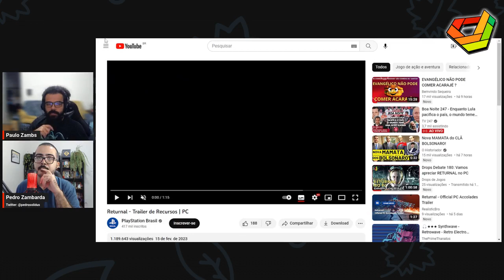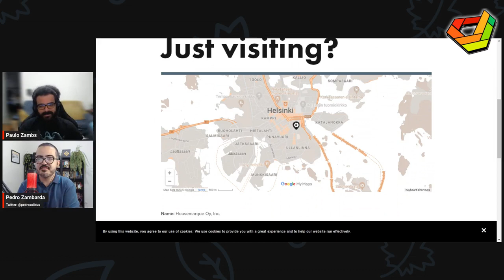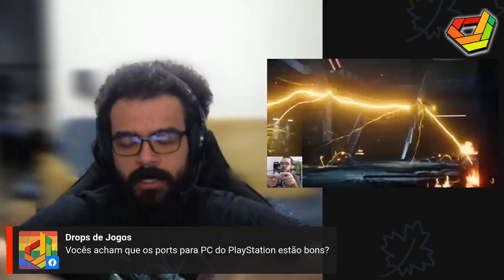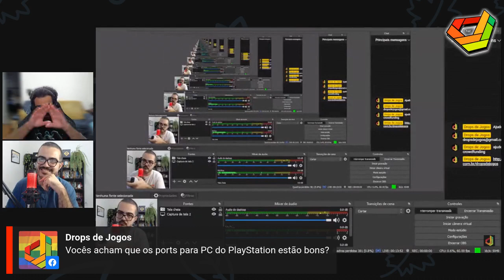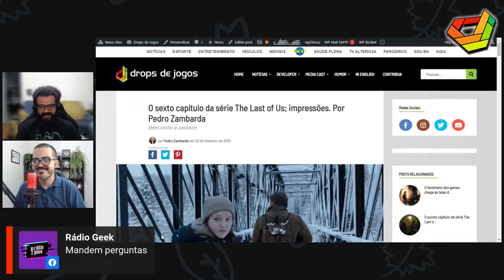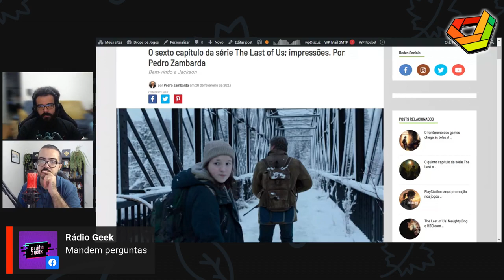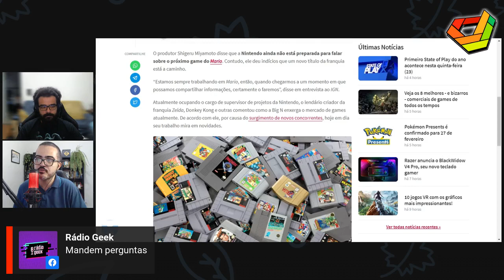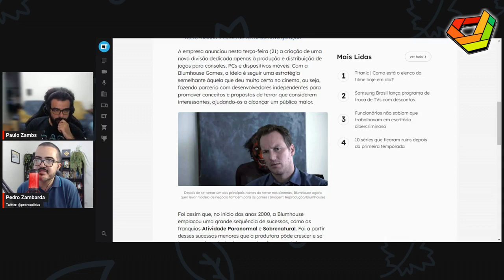RETURNAL e PORTS DA SONY no PC com Pedro e Paulo Zambarda // NewsGames 281